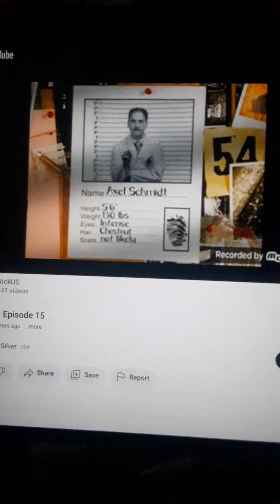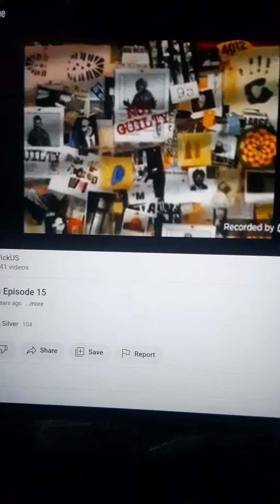Mugshots Mudville Drag Racing Team